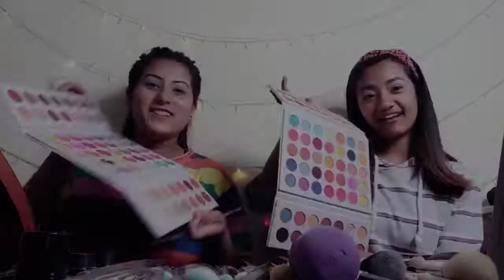Make-up tutorial || ft.Sristi Mhj ||follow Siblings vlog 👈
hey everyone 🖐️
here's our new make-up vedio 🥰
plz watch till the end hope uh guys loved this ☺️